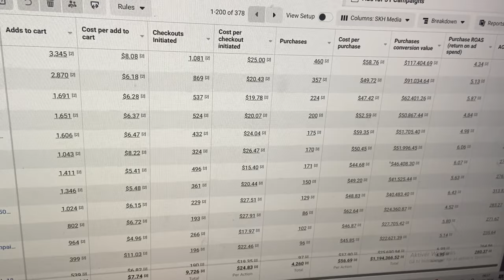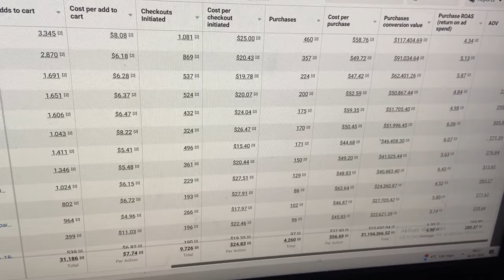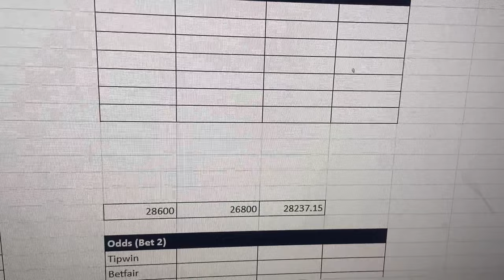Day in the Life of a Young Entrepreneur